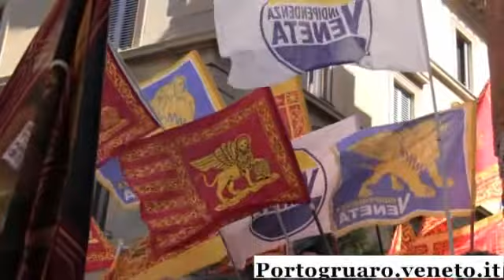Venezia 17/09/2013: Gente osserva corteo manifestanti pro referendum indipendenza Veneto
Nel primo pomeriggio di oggi, martedì 17 settembre 2013, abbiamo seguito un corteo di indipendentisti veneti mentre sfilava per le calli del capoluogo lagunare. La manifestazione voleva spronare il Consiglio Regionale del Veneto affinchè discutesse e votasse il progetto di legge n. 342, quello che prevede l'indizione del referendum consultivo per l'indipendenza. Alla manifestazione ha fatto da cornice una stupenda giornata di sole.